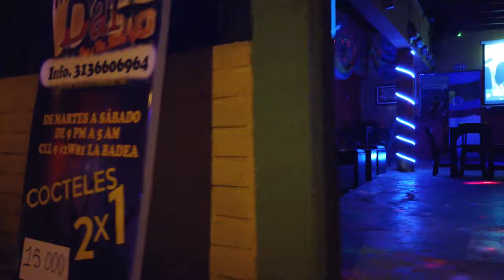Pereira Colombia Nightlife Circunvalar y La Badea